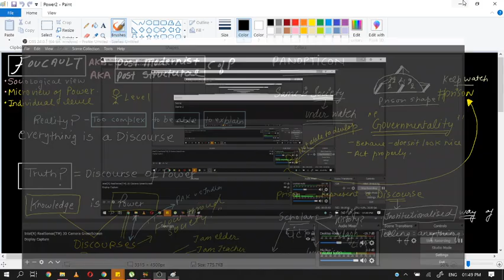UPSC | PSIR | Theories of Power 2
Post-Structural/Post-Modern School of Power